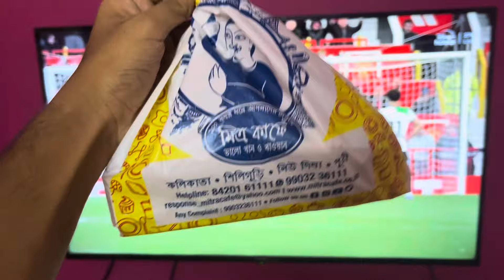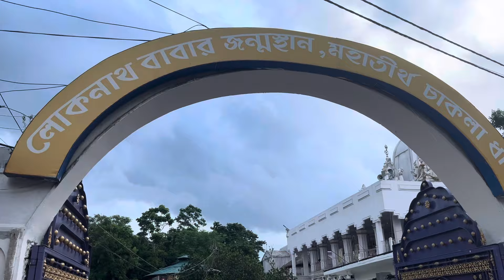Coming HOME from MEDICAL COLLEGE: A Much-Needed Break 🏡 | Ki Ki korlam bari giye❤️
Hello Fam!!❤️ After months of studying, stress, and long hours at medical college, I finally made it back home for a much-needed break! 🏡 In this vlog, I take you along on my journey back, showing you the excitement, relief, and special moments of coming home after a hectic semester. From the road trip to reuniting with family, this break is exactly what I needed to recharge and reset for the next chapter. Watch the video to get a glimpse into the life of an MBBS student when it's time to unwind and relax!!🩺🥼🔥

হ্যালো ফ্যাম!!❤️ মেডিকেল কলেজে পড়াশুনা, স্ট্রেস এবং দীর্ঘ সময় কাটানোর পর, অবশেষে আমি একটি অত্যন্ত প্রয়োজনীয় বিরতির জন্য বাড়ি ফিরে এসেছি! 🏡 এই ভ্লগে, আমি তোমাদের আমার বাড়ি ফেরার যাত্রায় নিয়ে যাচ্ছি, একটি ব্যস্ত সেমিস্টারের পরে বাড়িতে আসার উত্তেজনা, স্বস্তি এবং বিশেষ মুহূর্তগুলি দেখাচ্ছি। রোড ট্রিপ থেকে পরিবারের সাথে পুনঃমিলন পর্যন্ত, এই বিরতিটি ঠিক সেটাই যা আমার রিচার্জ এবং পরবর্তী অধ্যায়ের জন্য পুনরায় তৈরি করার প্রয়োজন ছিল। একজন এমবিবিএস ছাত্রের জীবনে একটুকরো আভাস পেতে ভিডিওটি দেখো আর enjoy করো!!🩺🥼🔥